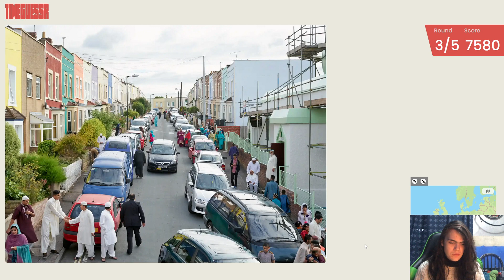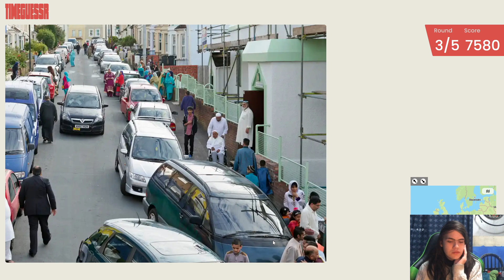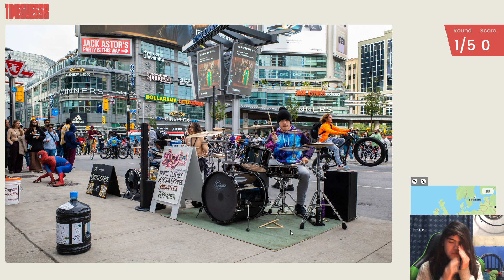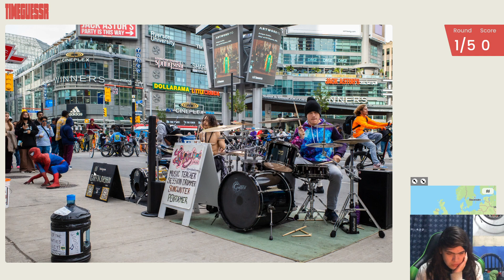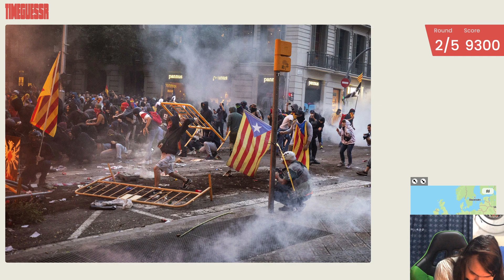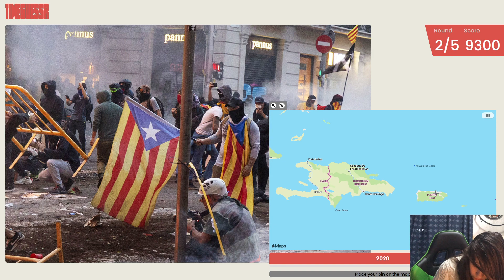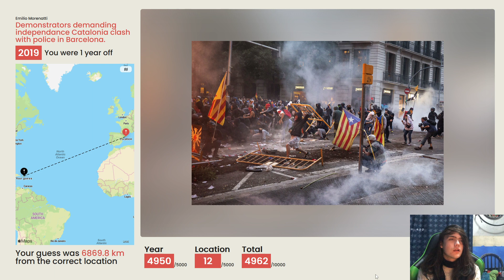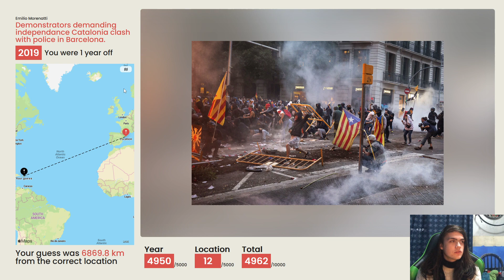Who is this? (TimeGuessr episode 12)